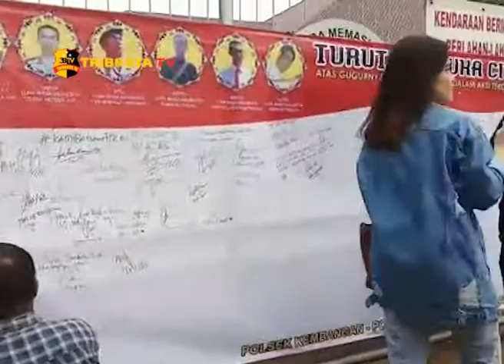SEJUMLAH WARGA MENANDATANGANI SPANDUK SIMPATIK ANGGOTA POLRI YANG GUGUR DI MAKO BRIMOB